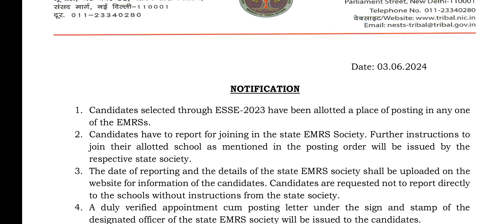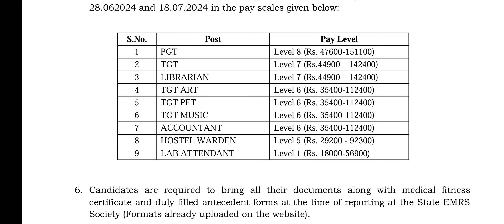emrs joining update|| pay level की स्थिति हुई क्लियर